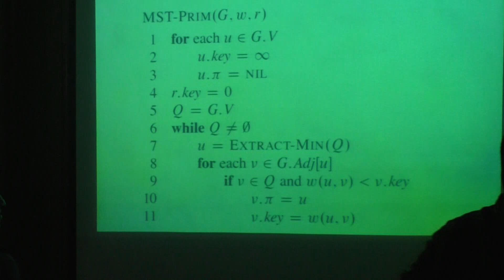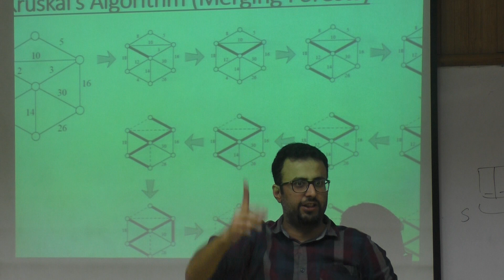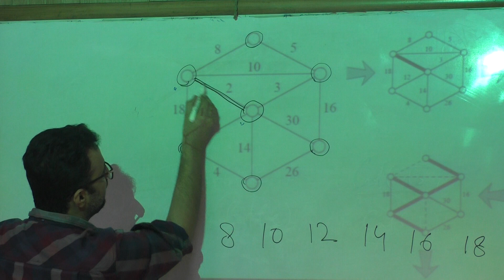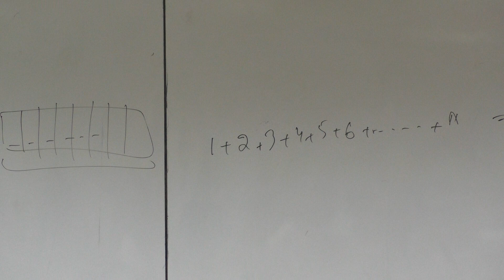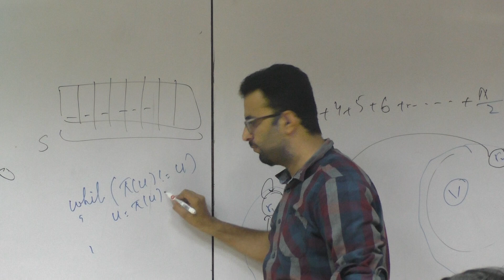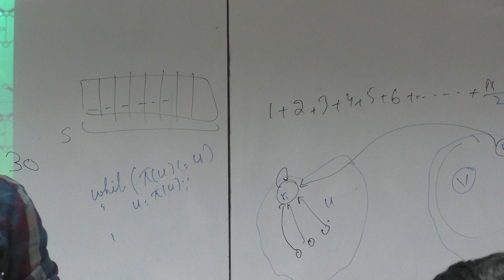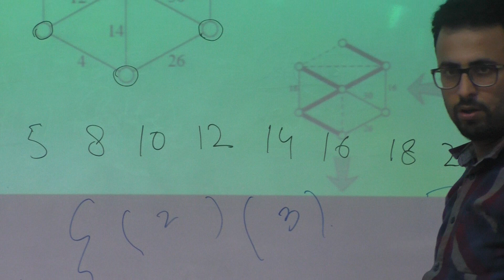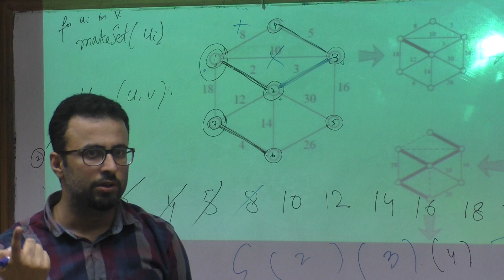L9 02 MST Prims